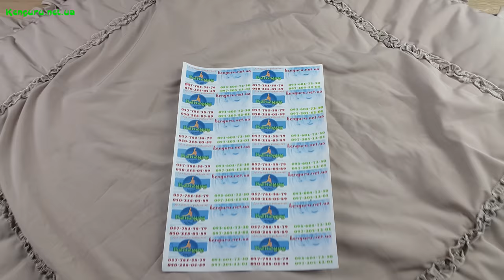Зимний Конверт одеяло на овчине Пасторель Цвет бежевый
Цена зимнего конверта-одеяла 500грн.  или 1250рублей (31.12.16)

Состав: ткань верха - водонепроницаемая и ветронепродуваемая - отлично защитит малыша от непогоды.
Внутренняя часть из овчины на тканной очень мягкая, приятная на ощупь и гипоаллергенная.